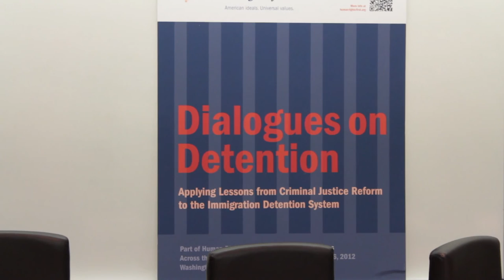Closing Remarks (Dialogues on Detention @ NOLA)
Closing Remarks
Bill Quigley, Janet Mary Riley Distinguished Professor of Law, Director of the Law Clinic and Gillis Long Poverty Law Center, Loyola University New Orleans College of Law
Ruthie Epstein, Senior Associate, Human Rights First